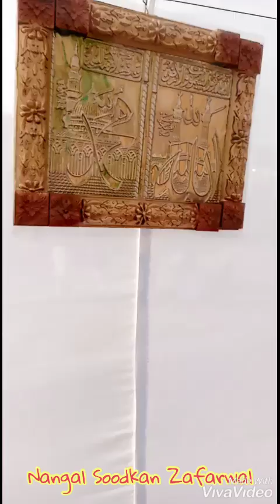12 Rabi ul Awal street decoration Nangal Soodkan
Zafarwal District Narowal